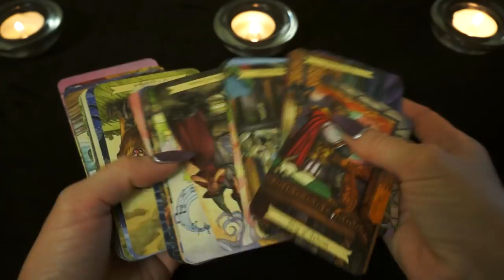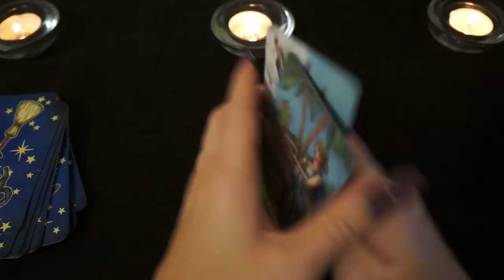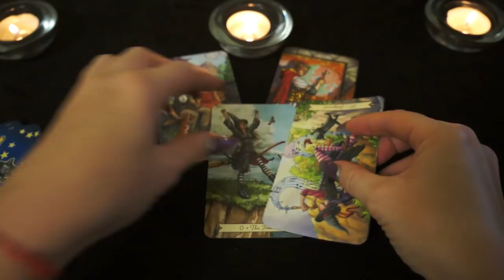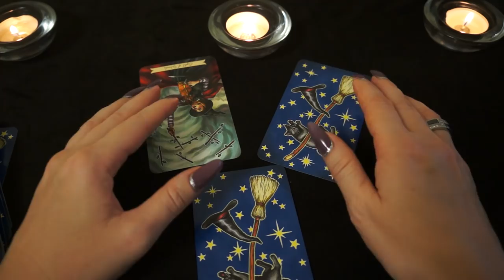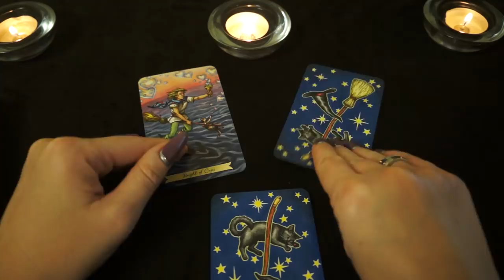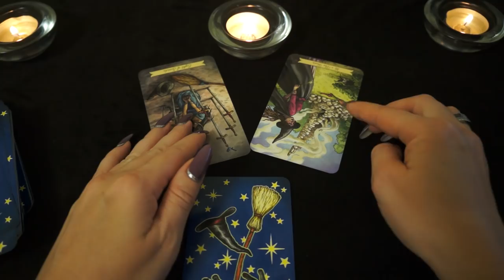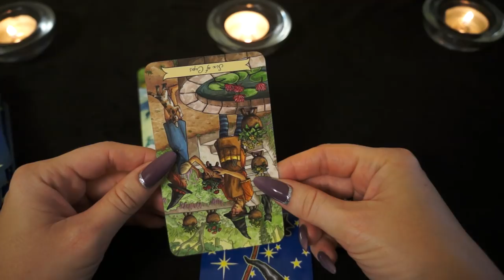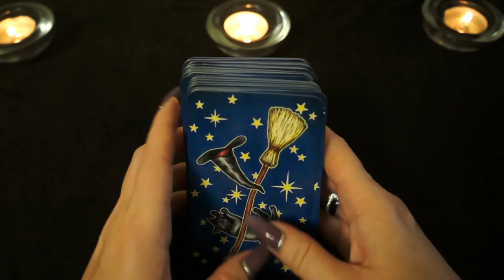"Тароскоп с 13 по 19 Августа 2018 года для всех знаков Зодиака"